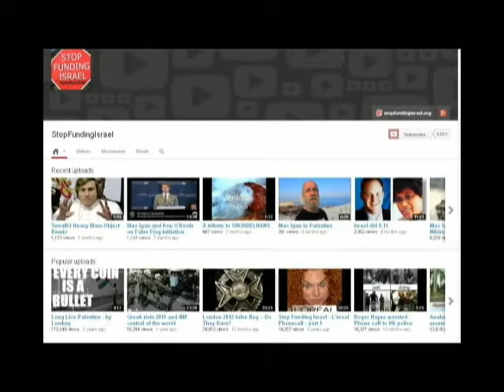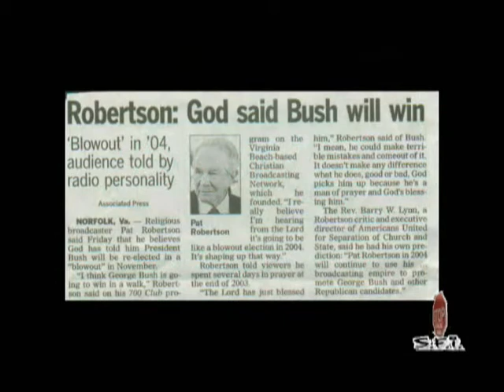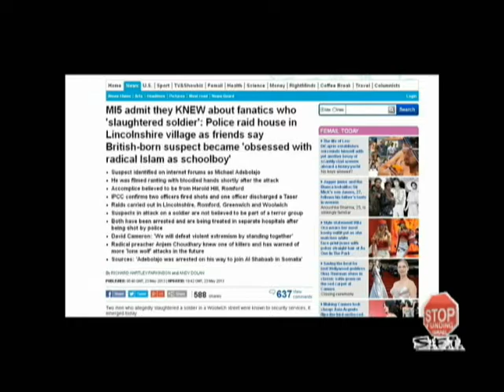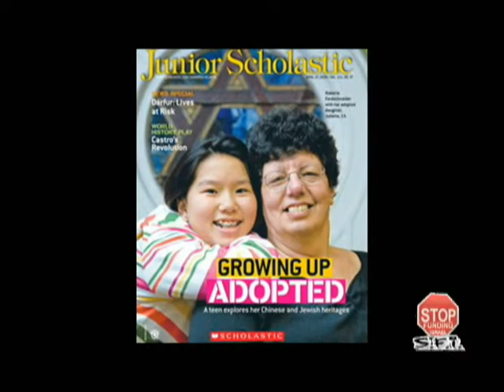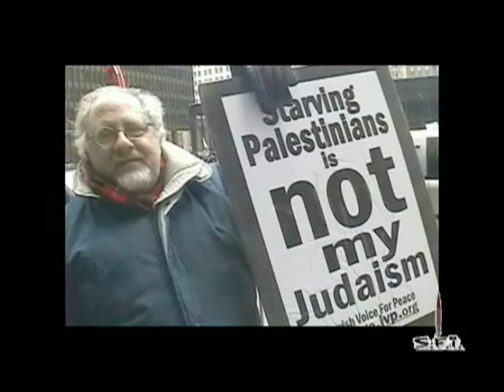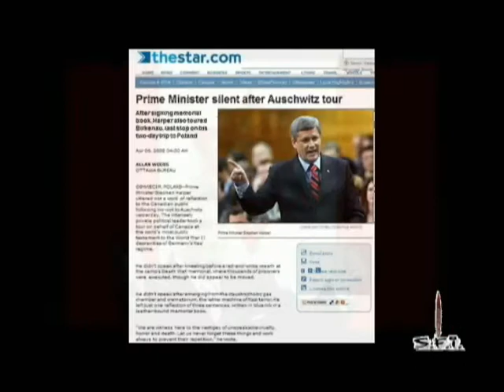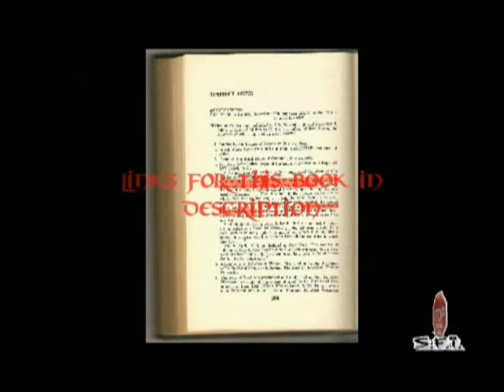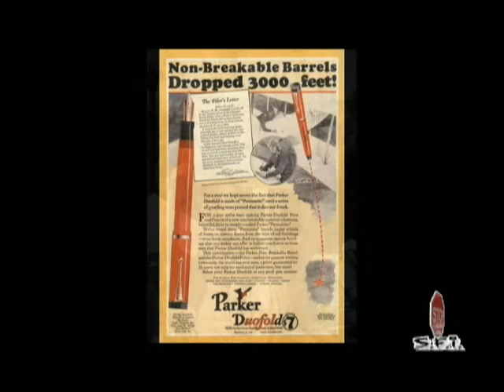Woolwich UK - Deeper into the Zionist False Flag P1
Steve Johnson interviews researcher C4 and discusses the Woolwich False Flag incident, Mi5 operations and the state of israel in 2013.